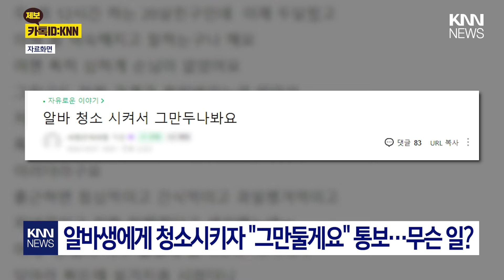"청소 좀 해라" 알바생에 시켰다가..."저 관둘래요" 무슨 일?! / KNN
제보
카톡 : 'KNN' 친구추가

검색 : KNN